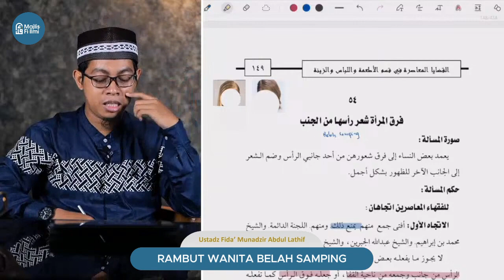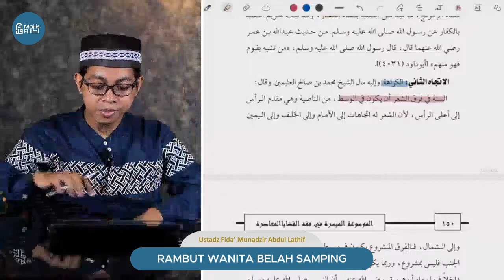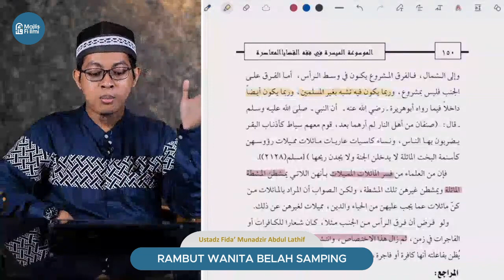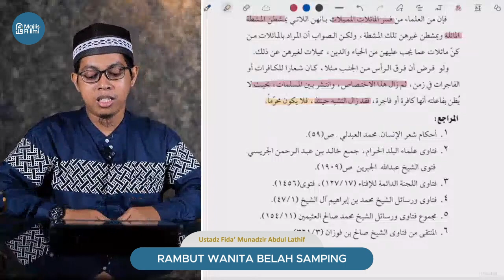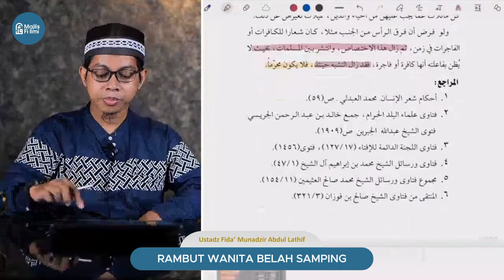Fikih Kontemporer: Hukum Rambut Wanita Belah Samping - Ustadz Fida' Munadzir